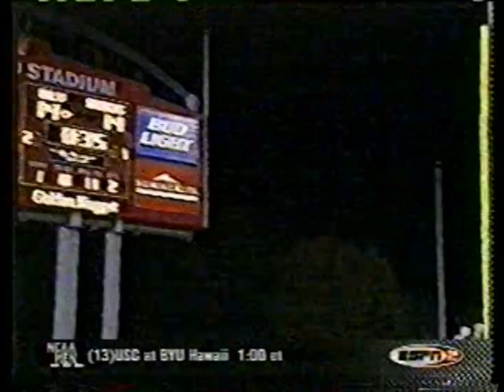Arkansas Razobacks vs UNLV Rebels (2000 Las Vegas Bowl) (part 2 of 3)